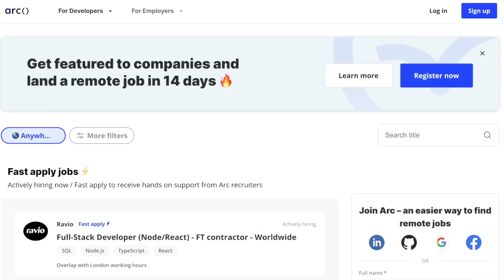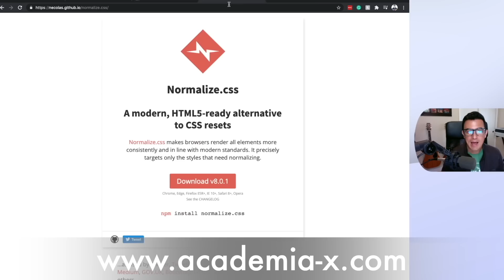Cuantas horas al día DEBES estudiar (al aprender a programar)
¿Cuántas horas al día debería pasar aprendiendo código? La respuesta es simple. 🕛

📚 Contenido
0:00 - Cuantas horas al día DEBES estudiar (al aprender a programar)